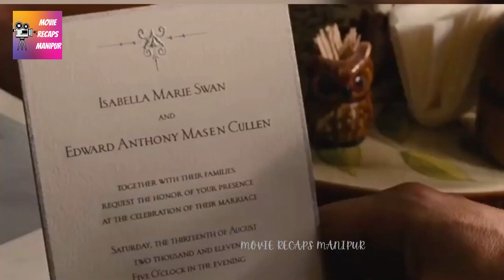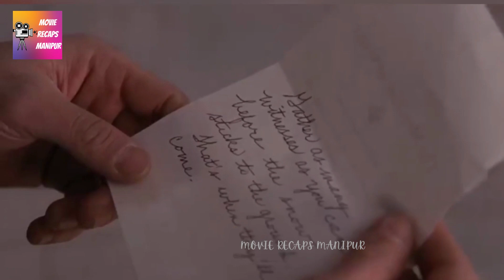Twilight 2018 - Explanation in Manipuri | Movie Recaps Manipur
Vampire Twilight 2018 - Explanation in Manipuri